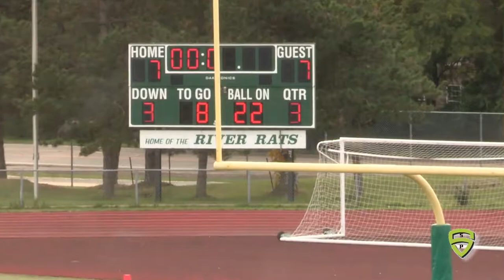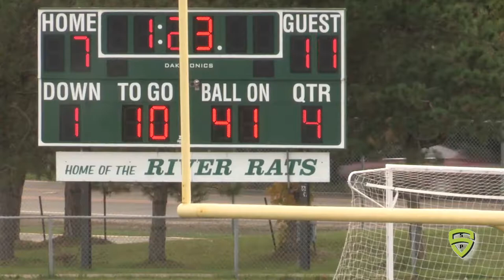Maize v Grosse Ile JV 10 19 19